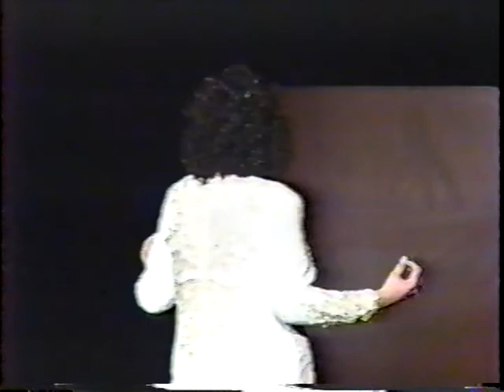Miss Gay America 1990 part 4